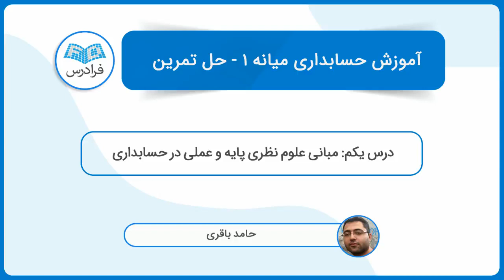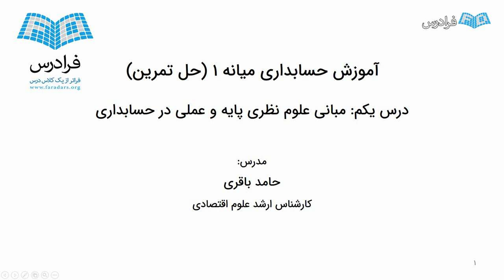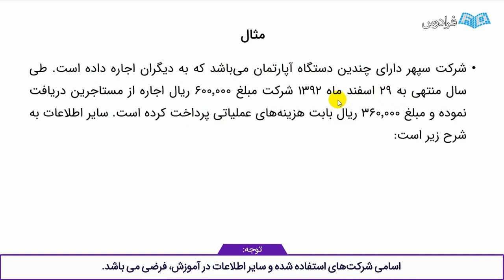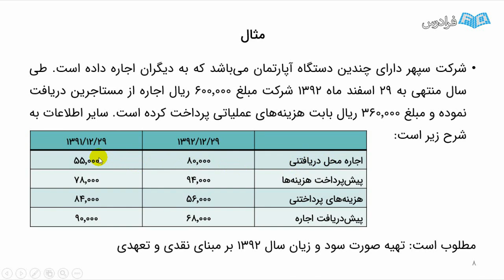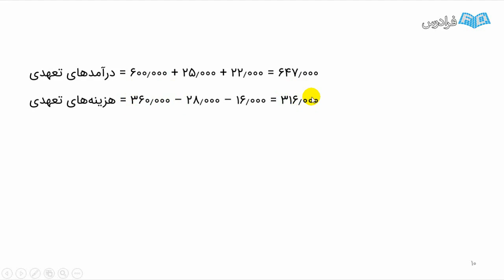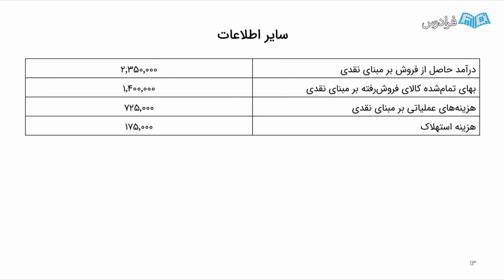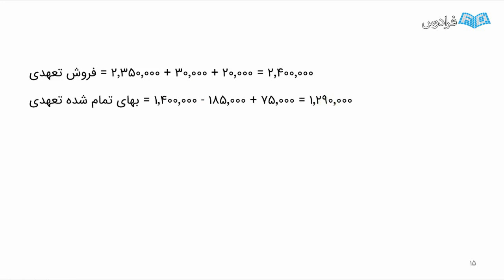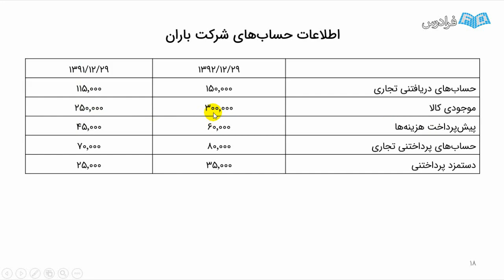آموزش حسابداری میانه 1 - حل تمرین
FaraDars: آموزش حسابداری میانه 1 - حل تمرین - (برای مشاهده نسخه کامل آموزش به لینک زیر مراجعه کنید)

ضرورت شناخت و یادگیری حسابداری میانه ۱ (+)، به عنوان نقطه عطف مباحث مربوط به سود و صورت‌های مالی بر کسی پوشیده نیست. حسابداری میانه ۱ علاوه بر این که مربوط به مباحث ترازنامه‌ها، صورت‌های مالی، جریان نقدی موجود در شرکت، دارایی‌های مشهود و نامشهود و استهلاک آن‌ها است، یکی از مباحث پایه‌ای برای یافتن بهای تمام‌ شده در شرکت‌های تولیدی است و لذا علاوه بر پرداختن به مباحث تئوری این درس، نیاز است که دانشجویان با مسائل عملی آن نیز آشنا شوند به نحوی که با توجه به اعداد، ارقام و شبیه‌سازی فضای واقعی و عملکردی شرکت‌های مختلف بتوانند ترازنامه و صورت‌های مالی را تهیه و از اطلاعات و داده‌های موجود، کامل‌ترین استفاده را ببرند.

در این آموزش تلاش بر این است که با توجه به مسائل واقعی و عینی شرکت‌های مختلف، دانشجویان با مباحث و چالش‌های مربوط به این درس آشنا شده و مثال‌های موجود در کتب و منابع مختلف را حل کنند. برای این منظور در این درس با توجه به درس‌های ارائه شده، سوال‌ها و مسائل موجود در منابع مختلف با توجه به اهمیت آن‌ها ارائه و پاسخ آن‌ها به صورت تشریحی توضیح داده می‌شود تا دانشجویان بتوانند با اساس پاسخ دادن به سوال‌ها آشنا شوند.

آموزش حسابداری میانه 1 - حل تمرین - (برای مشاهده نسخه کامل آموزش به لینک زیر مراجعه کنید)